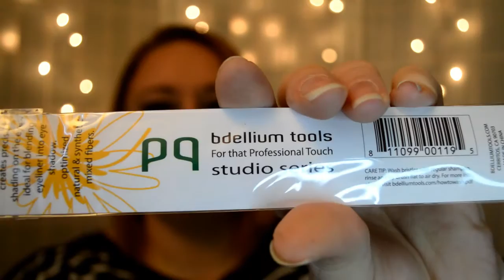Mail Time! | Kristen's Tutorials Is Amazing!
Reading this while you watch?

Please go check her out! she is AMAZING at everything she does.

I've never seen such kindness, and generosity from someone as sweet as Kristen! She posted that she gotten a palette that she already had, and Asked what she should do with it, and offered to send it to me. I was SO happy... and then I got this HUGE BOX! I felt like a kid in a candy store. I couldn't believe someone so sweet could be so gracious to send some of her favorite products to me. Now I have to figure out what to get her lol.  I'm so happy i've met such an amazing spirit here on youtube, and i hope to continue an amazing friendship throughout the years.

Thank you SO MUCH again Kristen!

Kristen gifted me everything in this box, and I am SO thankful for her! If there is ever a sponsored video, i will state that in the video as well as here :)